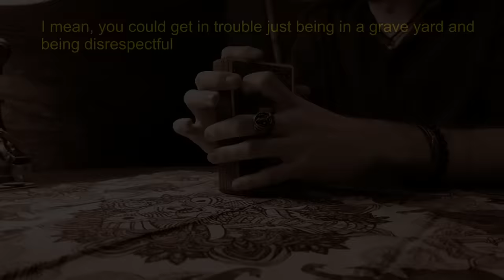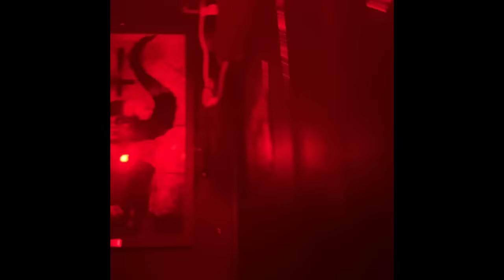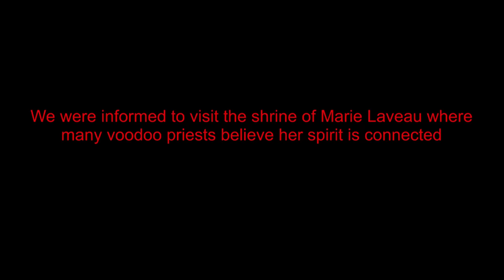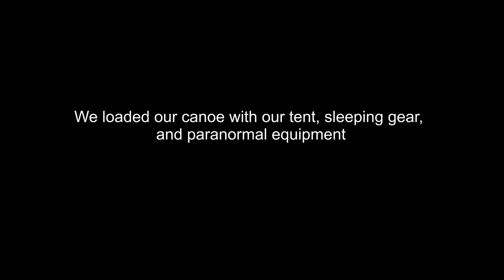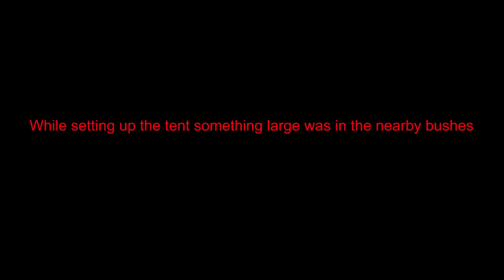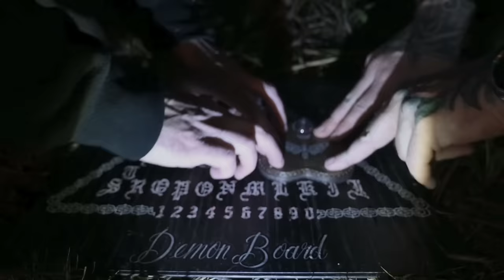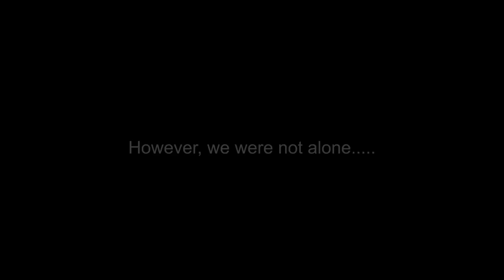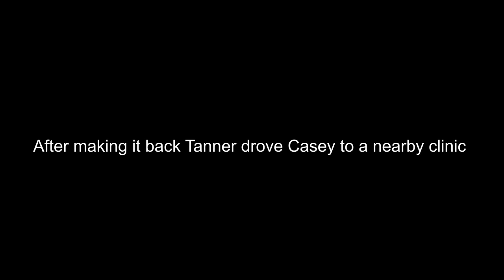Cursed from Investigating the Queen of Voodoo (Extremely Disturbing) Scary Paranormal Results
We wanted to make contact with the spirit of Marie Laveau (The Queen of Voodoo) The results we got were terrifying! This content may be considered extremely disturbing to some and should be watched at viewers own discretion.

If you feel like binging, watch the rest of Season 2 Now!

Hunting Purgatory S2 EP8: Cursed by Voodoo Queen of New Orleans

Whether or not you believe in ghosts, paranormal activity or demons the things we caught on camera during this ghost hunt are completely unexplainable. Unexplained paranormal activity gone wrong. This felt like living through a horror movie but we caught it all on tape. It was very scary! We will never forget this night and neither will you. The videos we caught on camera are that of unexplained phenomenon and shocking paranormal activity. This tape will leave you terrified in horror.

Also I have recently become a participant in the Amazon Associates Programs,  affiliate advertising programs designed to provide a means to earn fees by linking to amazon.com in order to help the channel Grow! Let's make 2020 rock!